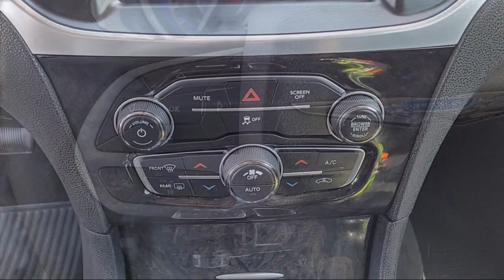2019 Chrysler 300 Limited Sedan Sacramento Roseville Elk Grove Folsom Stockton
2019 Chrysler 300 Limited Sedan Stock Number: C42197B Vin:2C3CCAKG2KH698523.